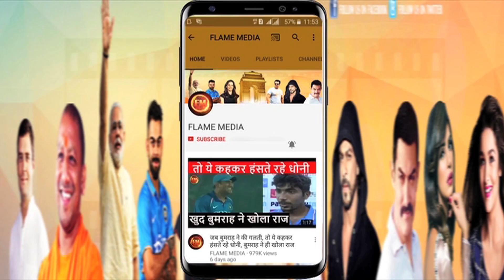अफगानिस्तान के खिलाफ़ टेस्ट से बड़ा खिलाड़ी बाहर.. टीम इंडिया फंसी मुश्किल में